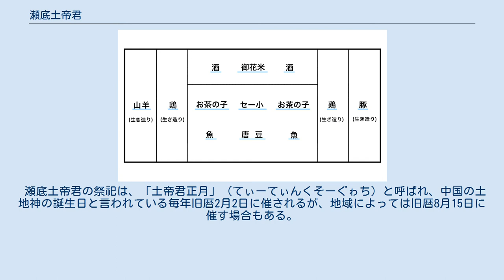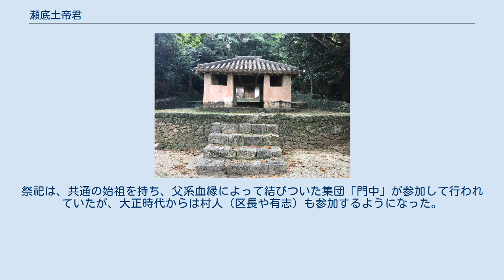瀬底土帝君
瀬底土帝君の拝殿 瀬底土帝君の本殿 瀬底土帝君（せそことていくん、しーくてぃーてぃんく）は、沖縄県国頭郡本部町瀬底島にある農耕神を祀った祠。
1997年（平成9年）12月3日に国の重要文化財に指定された。
 土帝君は、中国古来の土地関係の神の一種で、一般には土地神と呼ばれる。
瀬底の土帝君像は2体の脇士を伴った男神1体の像であるが、当初の像は第二次世界大戦中に盗難に遭い紛失した。
現在は、1957年（昭和32年）に瀬底土帝君の所有者である上間家が購入した同様の像が祀られている。
 土帝君は沖縄各地に祀られているが、その中でも瀬底土帝君は最大規模を保つ礼拝施設である。
建設年代は不明だが、本殿および拝殿の軸部、石組の状態から、上間家二世健堅親雲上（きんきんぺーちん、またはけんけんぺーちん）が木像を請じて帰朝した時期、18世紀中頃の造営と考えられている。
本殿や拝殿の屋根は元は茅葺であったと推定されるが、その後本瓦葺に変わり、壁面は珊瑚石の巨石を用いて建てられている。
正面の石垣は1965年（昭和40年）頃に一部を積み直しセメントで補強したほかは大きな改変はなく、全体として保存状態も良いため、土帝君信仰に関する建造物の形態をよく保つ代表的な遺構として高く評価されている。
 沖縄における農神土帝君の信仰については、琉球の正史『球陽』第九に、大嶺親方弘良が1689年（尚貞30年）に神像を持ち帰り、自領の旧小禄村大嶺に祀ったのが始まりと記されているその後、父の尚円王と母の北谷平安山村の金満との間に内密の子として生まれた山内親方が清国に渡った際、それに随行した健堅親雲上が1723年に、農神土帝君の木像を請じて祀ったのが瀬底土帝君の始まりとされている。
 土帝君正月での供え物の配置 瀬底における土帝君信仰は、農業の神、大漁の神、商売繁盛の神として信仰され、その集落ごとの生産意版として結び付けられている。
 瀬底土帝君の祭祀は、「土帝君正月」（てぃーてぃんくそーぐゎち）と呼ばれ、中国の土地神の誕生日と言われている毎年旧暦2月2日に催されるが、地域によっては旧暦8月15日に催す場合もある。
祭祀は、共通の始祖を持ち、父系血縁によって結びついた集団「門中」が参加して行われていたが、大正時代からは村人（区長や有志）も参加するようになった。